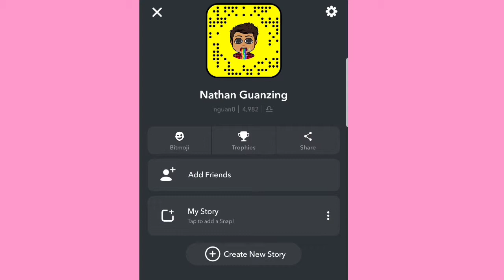trust nobody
Thanks for watching porkchops if u enjoyed this video make sure to subscribe and turn on notification to get notified in all the videos i do but anyways thanks for watching porkchops im out peace!

social medias